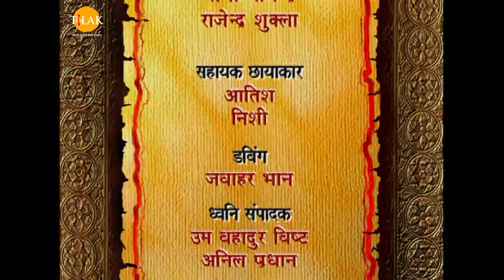रामायण - भाग 91 | रामानंद सागर | तिलक मराठी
Ramayana - Episode 91 | Ramananda Sagar | Thilak Marathi

रामायण ही एक भारतीय टेलिव्हिजन मालिका आहे जी याच नावाच्या प्राचीन भारतीय संस्कृत महाकाव्यावर आधारित आहे. हा शो मूळतः डीडी नॅशनल वर 1987 ते 1988 दरम्यान प्रसारित झाला होता. रामानंद सागर यांनी निर्मित, लेखन व दिग्दर्शन केले होते. हा शो प्रामुख्याने वाल्मिकीच्या 'रामायण' आणि तुलसीदास 'रामचरितमानस' वर आधारित आहे. या मालिकेचे दर्शकत्व per२ टक्के इतके होते जे कोणत्याही भारतीय टेलिव्हिजन मालिकेसाठी विक्रम आहे. 2020 कोरोनाव्हायरस लॉकडाऊन दरम्यान मालिका पुन्हा प्रसारित झाली आणि जगभरातील अनेक प्रेक्षकांच्या नोंदी तोडल्या ज्यामध्ये 16 एप्रिल 2020 रोजी 77 दशलक्ष दर्शकांसह जगातील आतापर्यंतच्या सर्वाधिक टीव्ही कार्यक्रमांपैकी एक विक्रम नोंदविला गेला आहे.